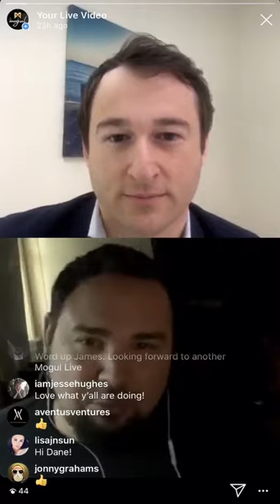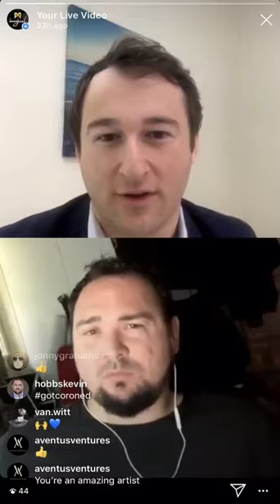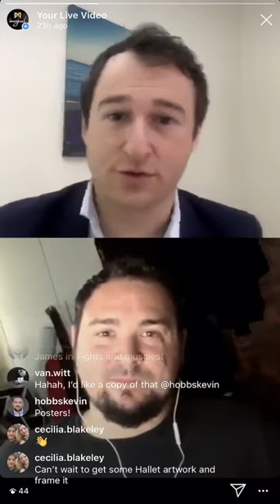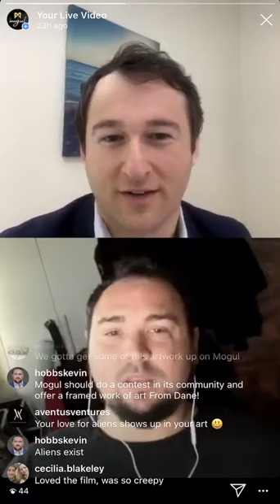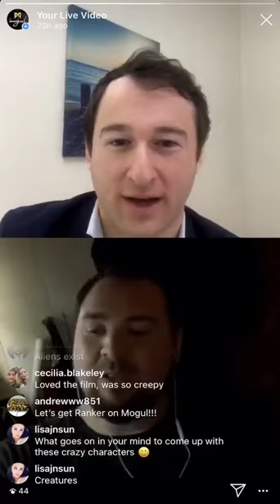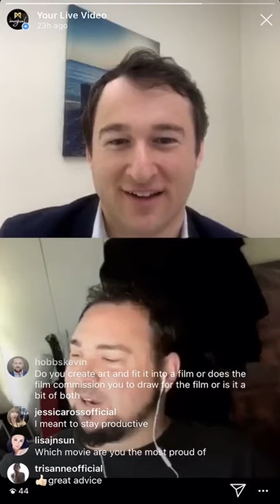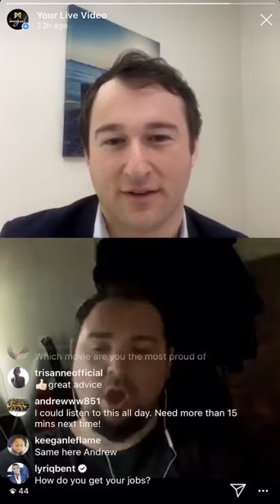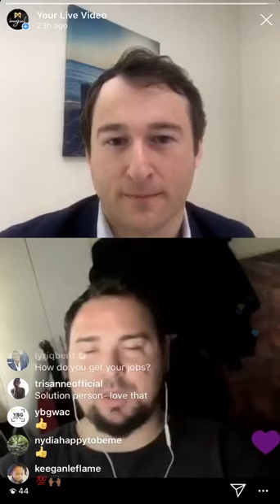Dane Hallett chats about expectations and experience in the film industry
Mogul Live with Dane Hallett, a leading Hollywood concept artist who talks about working on Aquaman, Mad Max Fury Road and Marvels latest film Shang-Chi and the Legend of the Ten Rings.  Dane also discusses the expectation from directors on films over $100 million!  Current oprojects he is working on and his 20 Century Fox book deal.  Dane also discusses the expectation from directors on films over $100 million!